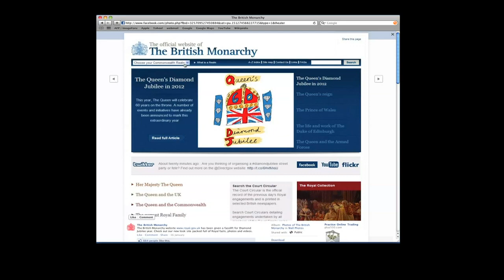Jubileu de diamante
A rainha Elizabeth II começa neste fim de semana cinco meses de celebrações do Jubileu de Diamante sob a promessa de pompa e esplendor, mesmo com o desejo britânico de contenção de despesas.